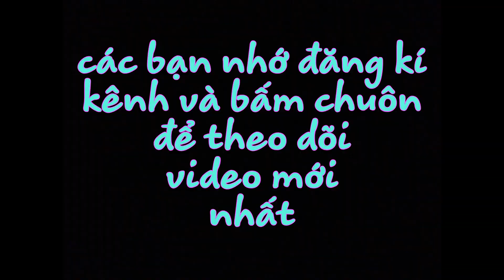đột kích bất ngờ nhà youtube Xe Điện Tiến Thịnh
chại bất ngờ lại nhà anh tiến thịnh  xe đạp điện

lh facebook cá nhân : võ ngự bình

chúc các bạn xem clip vui vẽ và nhớ đăng ki kênh để ủn hộ ngự bình vlogs nhé